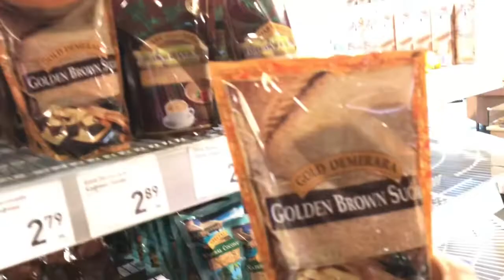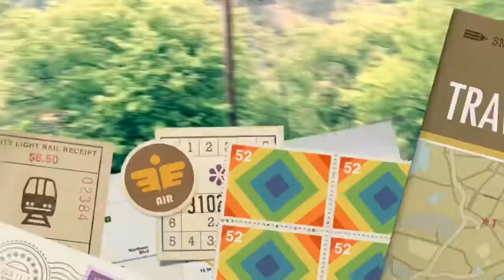Swedish woman living alone on a remote place in the Balkan Mountains of Bulgaria.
To go shopping can be kind of an adventure while living in a remote place in the Balkan Mountain of  Bulgaria.

The Vratsa region is the poorest region of Bulgaria, but what not many people outside of Bulgaria know is that it also is one of the most spectacular places on earth, with breathtaking unspoiled nature.
For nature and adventure lovers this region offer endless of outdoor activities and places to explore. You will find everything from mountains, rivers, caves, hang gliding, rock climbing, eco/trekking trails, rafting to rural village life and nice restaurants here.